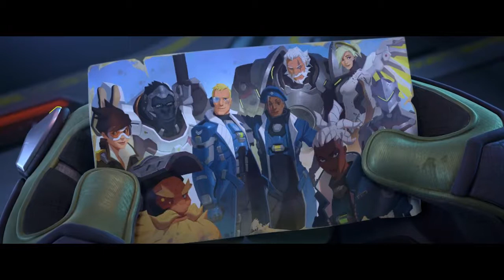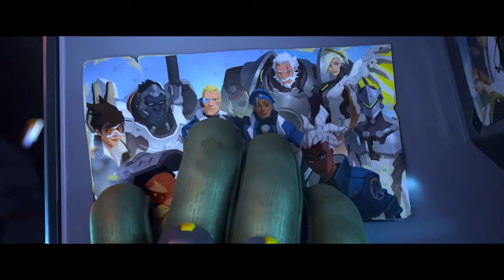Анонс игры Overwatch 2 на BlizzCon 2019!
На тринадцатом игровом BlizzCon 2019 анонсировали игру Overwatch 2. Blizzard предлагает героям объединить усилия и бороться с многочисленными угрозами во всем мире. Поклонников Overwatch ждет новый симметричный режим «Натиск», новые герои, изменения соревновательной игры и новые стратегические возможности.

Ваши достижения и коллекция (облики, значки, граффити, эмоции и многое другое) будут перенесены в Overwatch 2. Все кто приобрел игру Overwatch, смогут сражаться вместе с владельцами Overwatch 2 в сетевом PvP-режиме; также им будут открыты все герои и поля боя Overwatch 2.

BlizzCon 2019 проходит в Калифорнии 1 и 2 ноября 2019 года в выставочном центре Анахайм Конвеншен Сентер (Anaheim Convention Center).

• В игре World of Warcraft игроков ждут Мрглдуин (питомец) — «За Альянс!» и Мурквана (питомец) — «За Орду!»;
• В игре Overwatch игроков ждут легендарные облики Тиранда-Симметра и Иллидан-Гэндзи;
• В игре Diablo III игроков ждет пара крыльев для Diablo III (только в версии для PC/Mac);
• В игре Hearthstone игроков ждет рубашка для карт BlizzCon 2019 и таинственная легендарная золотая карта, которую представят на BlizzCon;
• В игре Heroes of the Storm игроков ждет транспорт Небесный ползун, граффити и портрет BlizzCon 2019;
• В игре StarCraft II игроков ждут облики боевых единиц терранов - портрет «Классический крейсер», зергов - портрет «Классический ультралиск» и протоссов - портрет «Классический авианосец».

Предметы для Diablo III и Hearthstone можно будет получить не позднее 31 декабря 2019 года.

При покупке виртуального билета (39,99€) Вы получите код цифровых подарков, использовав который можно будет получить весь список подарков в играх компании Blizzard ближе к началу фестиваля.

С виртуальным билетом вас ждет более 60 часов трансляций, универсальный канал BlizzCon, повторы трансляций, еженедельные видеоматериалы, прямые трансляции всех мероприятий BlizzCon, тематические внутриигровые сувениры BlizzCon 2019 и доступ к архиву BlizzCon 2018.

На салоне BlizzCon вновь пройдут заключительные игры киберспортивных чемпионатов по играм Blizzard, новые анонсы и дополнения к проектам Blizzard, релизы.

Памятные сувениры в играх компании Blizzard, которые получили участники BlizzCon 2018:

• В игре World of Warcraft игроков ждет Военная накидка Альянса и Боевой стяг героя Штормграда (для игроков Альянс) или военная накидка Орды, и боевой стяг героя Оргриммара (для игроков Орда);
• В игре Overwatch игроков ждет легендарный облик Сомбры «Охотница на демонов»;
• В игре Diablo III игроков ждет уникальный и чудовищный в своей милоты питомец — Миниданка;
• В игре Hearthstone игроков ждет рубашка BlizzCon 2018 и 10 комплектов карт (по два комплекта из классического набора и из дополнений «Ведьмин лес», «Кобольды и катакомбы», «Рыцари Ледяного Трона», и «Экспедиция в Ун'Горо»);
• В игре Heroes of the Storm игроков ждет траспорт стальное чудовище — щербохмыл Нексуса, граффити «Мультяшный щербохмыл Нексуса», а также особые портрет и знамя BlizzCon 2018;
• В игре StarCraft II игроков ждет облик консоли BlizzCon 2018 для StarCraft: Remastered, «классические» облики для рабочих каждой расы и новый портрет..

Памятные сувениры в играх компании Blizzard, которые получили участники BlizzCon 2017:

• В игре World of Warcraft игроков ждали транспортные средства штормградский истребитель (Альянс) или оргриммарский перехватчик (Орда);
• В игре Overwatch игроков ждал облик облик BlizzCon 2017 для Уинстона;
• В игре Diablo III игроков ждал водный питомец Мрргломант;
• В игре Hearthstone игроков ждал таинственный подарок, который появился после BlizzCon 2017;
• В игре Heroes of the Storm игроков ждал транспорт «Шипастый кабан Нексуса» и поделитесь своим вдохновением от салона с помощью портрета BlizzCon 2017;
• В игре StarCraft II игроков ждал облики «Стервятник» для КСМ, зондов и рабочих зергов.